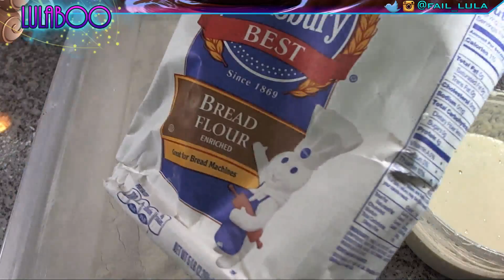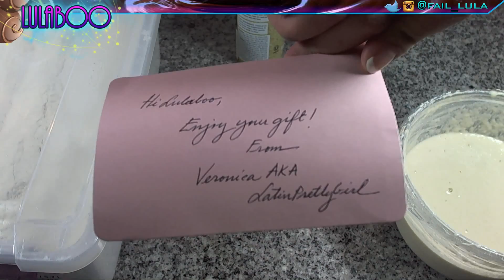Beef Strogonoff Stream Today! Gonna Play with More Soudough too. Lets Cook!